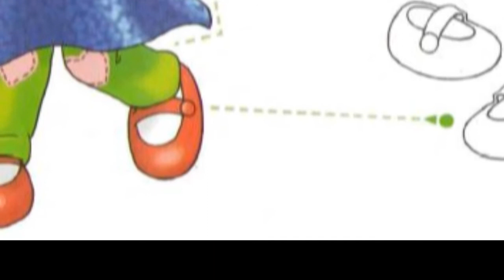Unit 7 lesson 2 song